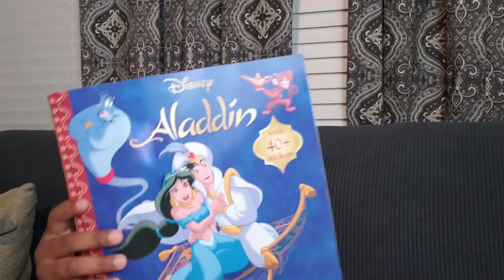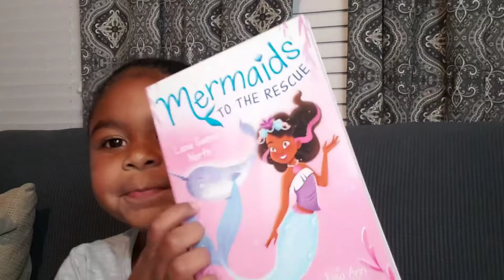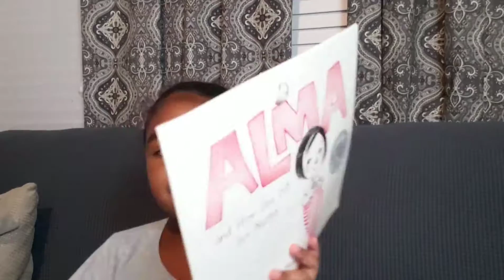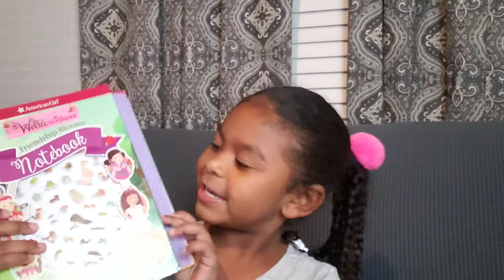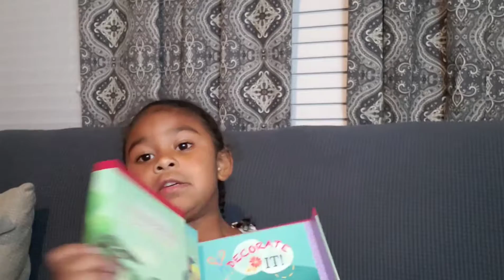Scholastic Book Fair - My First School Book Fair and All The Goodies I Picked Up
scholastic book fair, scholastic book fair 2019, book fair 2019, school book fair, my first book fair, kids vlog, book vlog, book shopping, book blog,